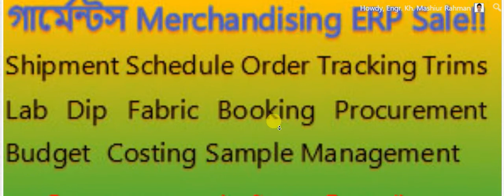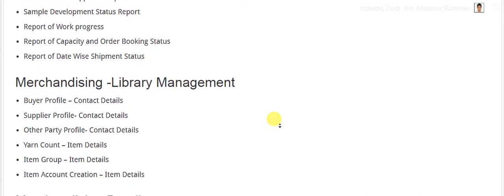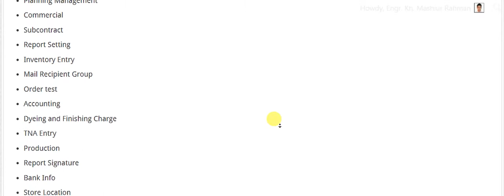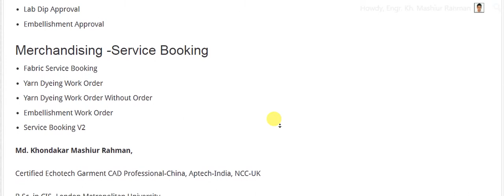Garments Merchandising Management System ERP for Sale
We sale Garments Merchandising Management System ERP with very cheapest price. We sale and provide service anywhere of Bangladesh.